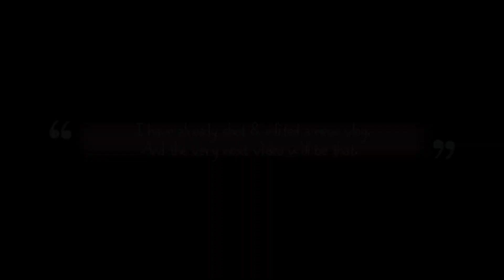Coming back !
Welcome back, you all! and welcome me too !! Yes, I am finally back! Hope, you all are doing really great!
Yes, my post graduation was completed in June last and I was back home in July. I took a break for some reason(s) and always had a plan to come back and restart. I also recorded so many videos to share with you all, just did not post and now I'll do. But, also they are not edited yet and I am still not completely free, so it will take time to complete uploading all of them. But I won't miss anyone, of course. So, letting you know that now my old videos will be popping up here and some new videos too in between for sure!
So, while bridging this long gap, I chose shooting a new video rather I did upload an older one and I recorded a full 24 hours vlog at home. The very next video will be that one.

𝐓𝐡𝐚𝐧𝐤 𝐲𝐨𝐮 𝐟𝐨𝐫 𝐬𝐭𝐨𝐩𝐩𝐢𝐧𝐠 𝐛𝐲. 𝐈𝐭 𝐫𝐞𝐚𝐥𝐥𝐲 𝐦𝐞𝐚𝐧𝐬 𝐚 𝐥𝐨𝐭!

𝐋𝐨𝐯𝐞 & 𝐋𝐢𝐠𝐡𝐭
~ 𝐊𝐚𝐧𝐭𝐡𝐢